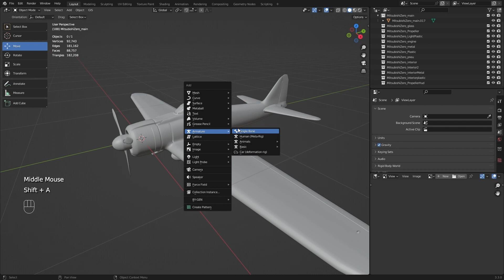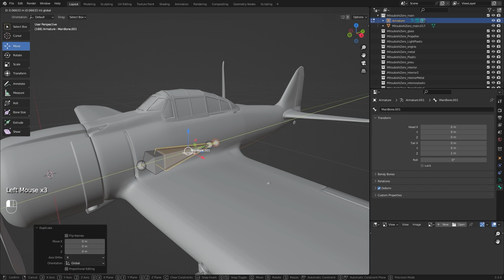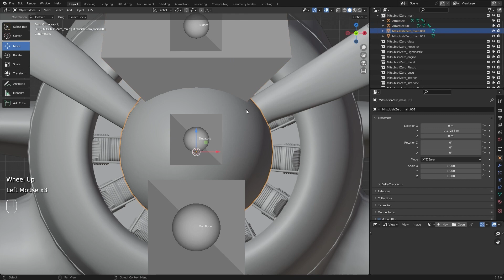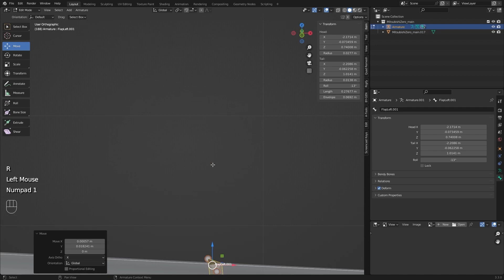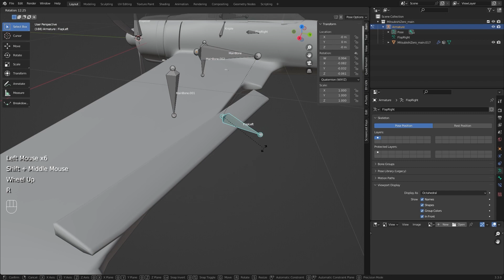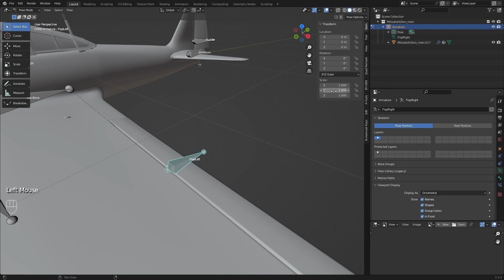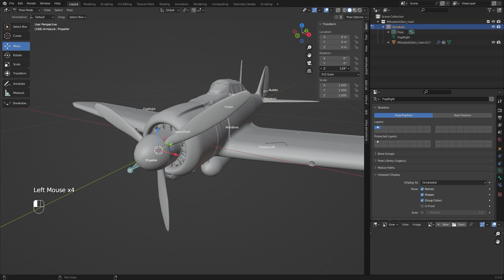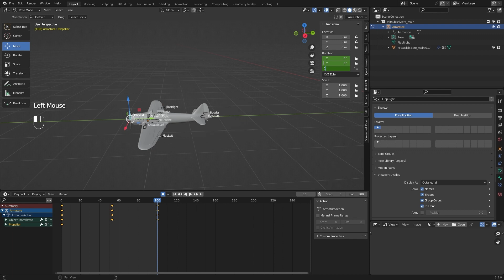How to Rigging airplane in Blender 3d - Beginner Tutorial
this beginner rigging Blender tutorial.

00:00 Intro
00:12 Place Rig
04:50 Bone Parent
05:15 Assing Bone
08:15 Animating